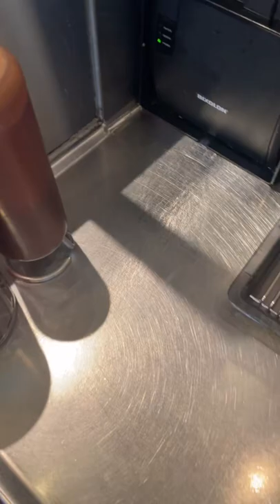Harry potter lol! Video by gabsssalex